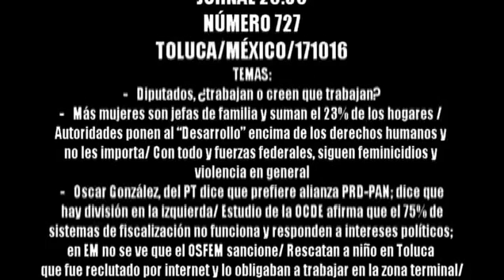JORNAL 727 171016 1 DE 3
- Diputados, ¿trabajan o creen que trabajan?